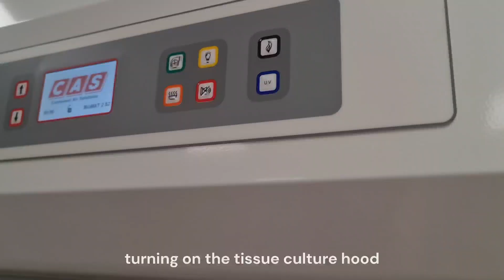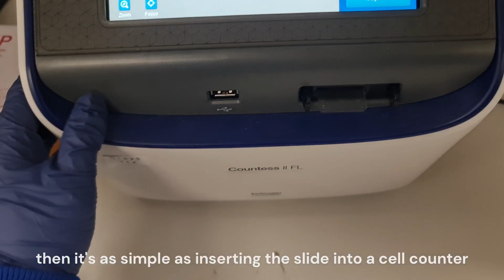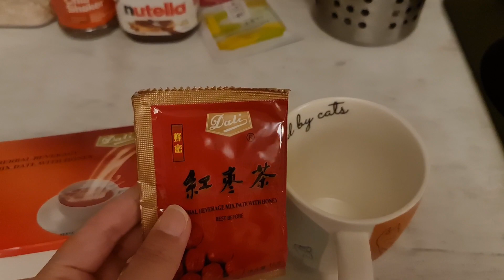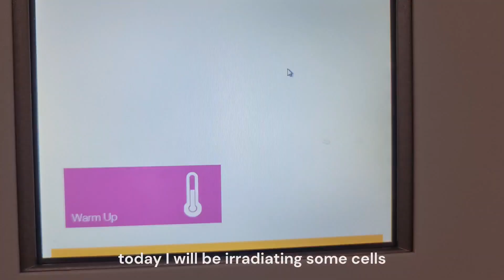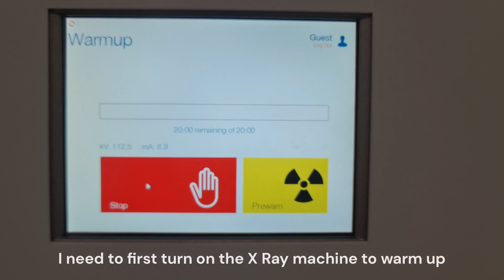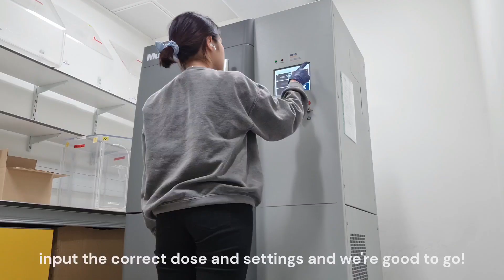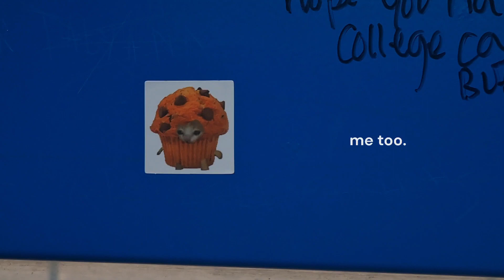Productive day in the life as a Research Assistant in Cambridge | 🔬 experiments & comforting meals 🍜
🔬 A productive day in the life as a Research Assistant in genetics and stem cells at Cambridge 💻 | feeder cell culture, irradiation and comforting meals 🍜

Hello everyone! I'm back with another lab/research vlog. I tried to show a different side to some of my lab work - irradiating cells, colony picking and primer design. These were all very foreign to me when I first started in this role, but I am now super comfortable carrying out these experiments. I hope these clips are helpful or at least provide some insight into what it's like working in the field of mouse genetics and embryonic stem cell research. Otherwise, I hope that at the very least, this vlog was somewhat therapeutic or enjoyable to watch hahaa.

With love,
Vy

👩🏻‍🔬 About me:
Hello 👋 My name is Vy and I make videos about pursuing an education in Biomedical Science and career in STEM 🔬 I'm currently working as a Research Assistant in Cambridge and studied my BSc and MSc at Imperial College London 🇬🇧 Science aside, I really enjoy all things creative arts - binging kdrama, drawing, dancing, watching musicals and more 🎨 This channel is also a place for me to document the little joys in my every day life and my travel adventures 🌎

✨ Get my Notion Job Application Template (perfect for internationals who want to work in the UK) ✨